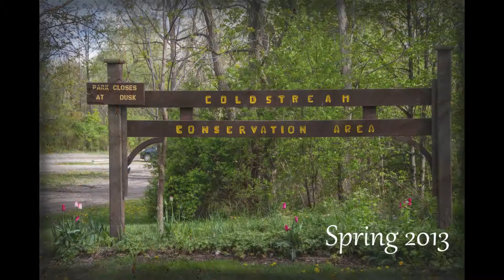Coldstream Conservation Area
Over the course of a year I observe the four seasons at Coldstream C.A. located northwest of London on Quaker Rd in the tiny town of Coldstream. This park has a little bit of everything whether you want a nice peaceful picnic spot, a place to walk the dogs and the kids, a semi-rural spot to have a family reunion/camping trip or just to simply take the boardwalk hike through the watershed areas.